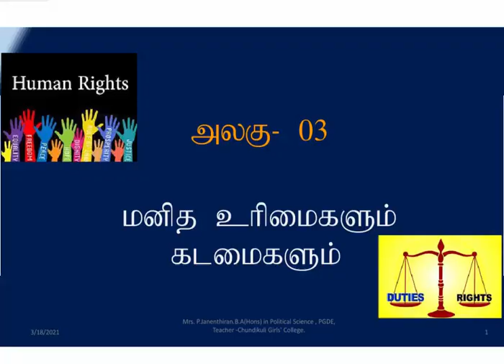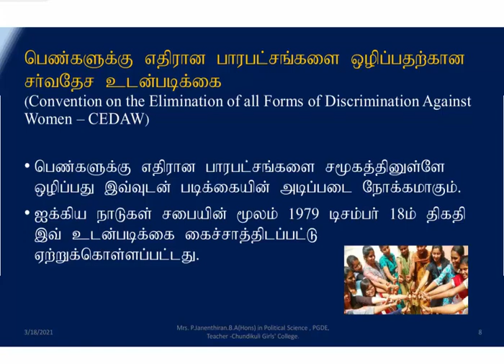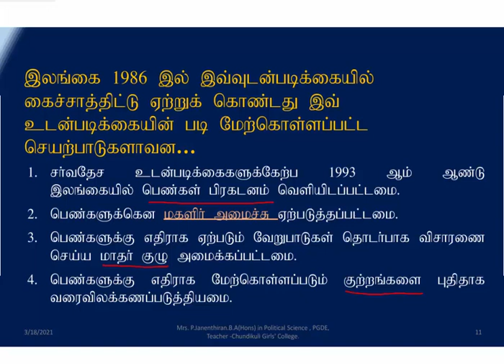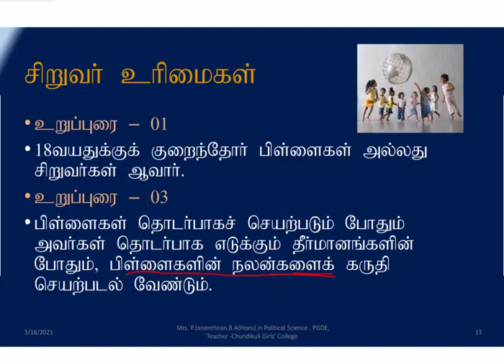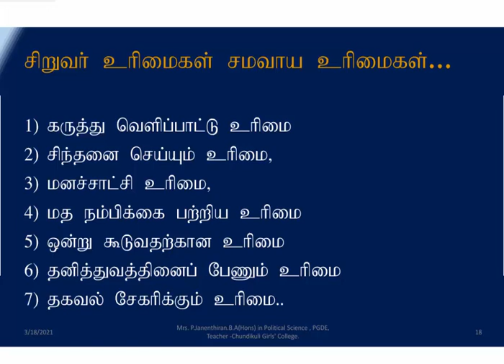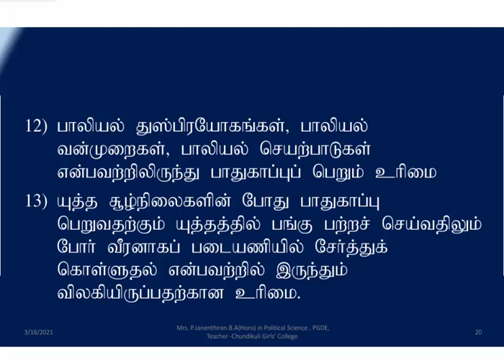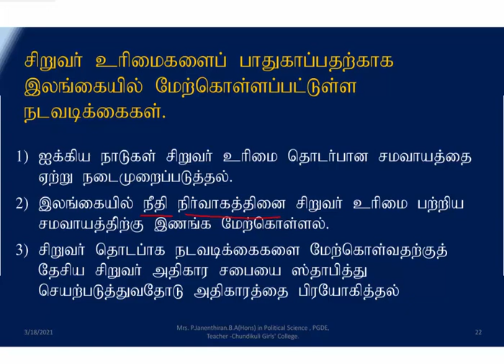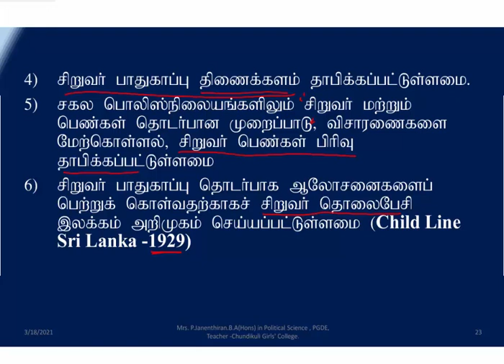Gr 11 Civics Piramaluxmi L 3